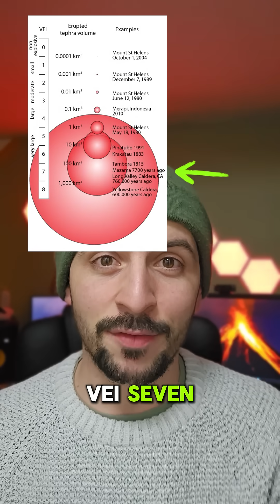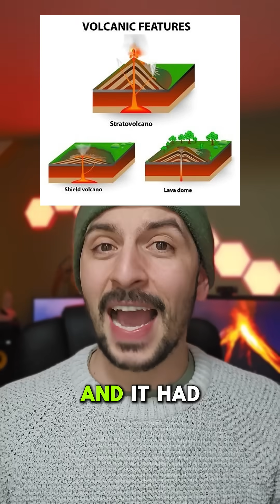The Most Explosive Eruption In Recorded history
This is Mount Tambora and in 1815 it erupted with one of the most explosive eruptions in recorded human history.